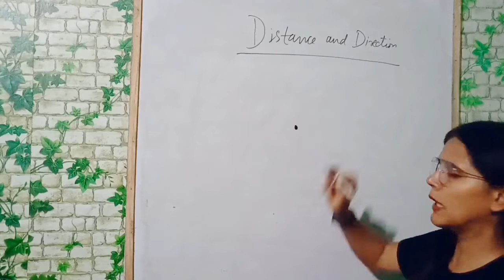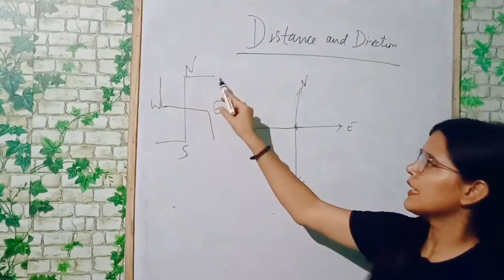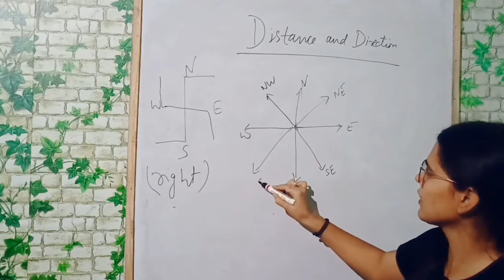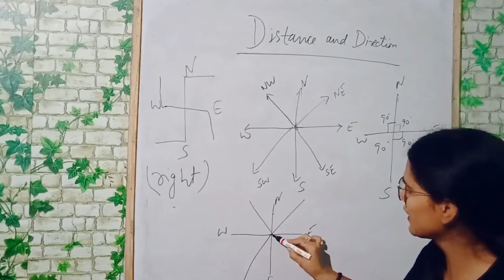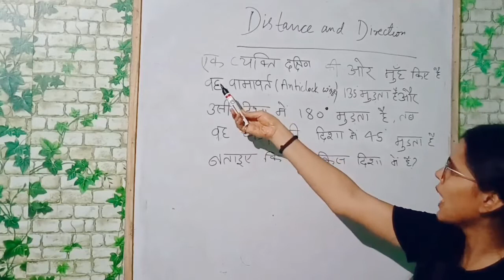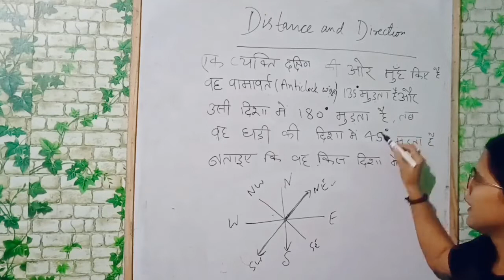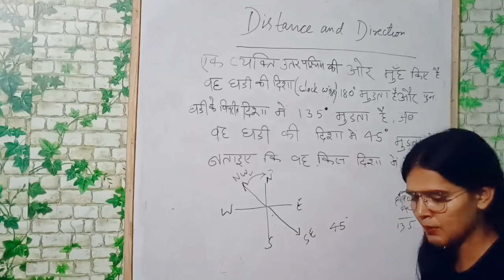NVS Librarian Special Series | Best Trick for Distance and Direction (दिशा और दूरी) Part - 1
डिग्री वाला प्रश्न को बनाने का जादुई ट्रिक ||PART:-1 || Distance & Direction || short trick |
Reasoning short trick direction and Distance [Hindi]